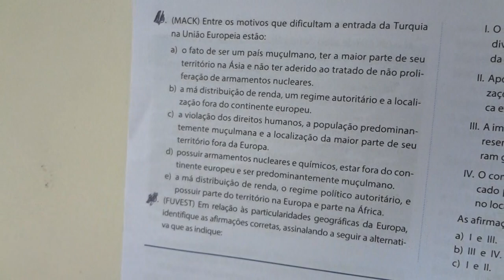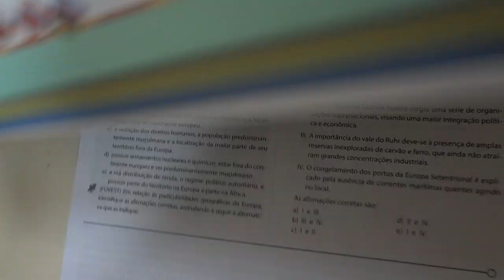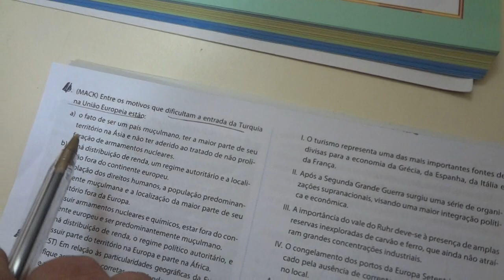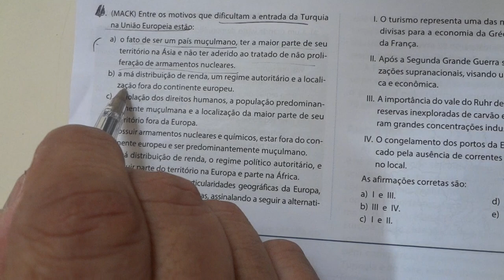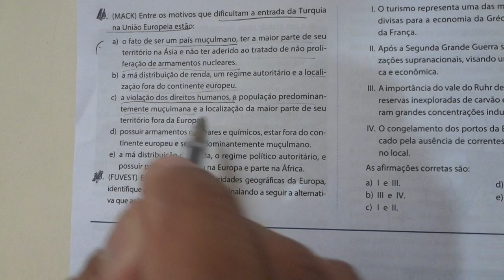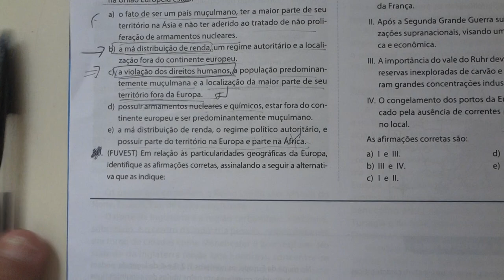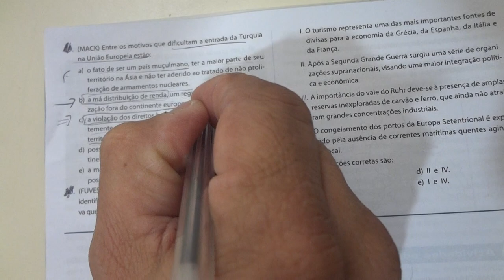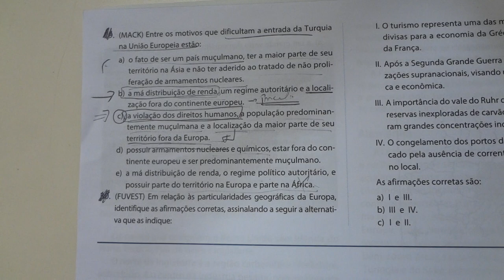CORRREÇÃO DE EXERCÍCIOS - TURQUIA - #129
O guerrilheiro da educação explica exercício sobre a questão da Turquia e imigrantes.